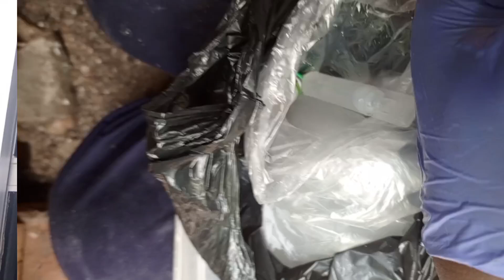BEST vaccination chart to prevent layers from viral diseases 🙏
Today we are looking at the best vaccination chart for preventing our layers from getting all viral diseases